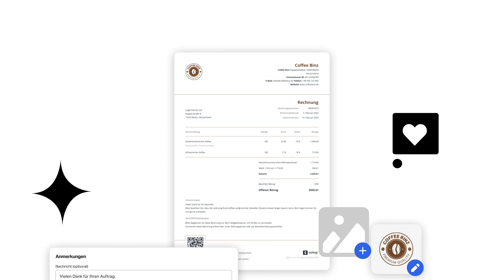Entdecken Sie SumUp Rechnungen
Die Rechnungsstellung sollte nicht kompliziert und zeitaufwendig sein. Schließlich haben Sie ein Geschäft zu führen! Erstellen Sie Rechnungen und Angebote in Sekundenschnelle, erhalten Sie schnell Zahlungen und verwalten Sie Ihre Ausgaben – alles mit einem einfachen (aber leistungsstarken💪) Tool: SumUp Rechnungen.

Ganz gleich, ob Sie gerade ein Unternehmen gründen oder Ihr Unternehmen ausbauen, wir haben eine maßgeschneiderte Rechnungslösung, die Ihr Unternehmen zum Erfolg führt. Erfahren Sie mehr über SumUp Rechnungen